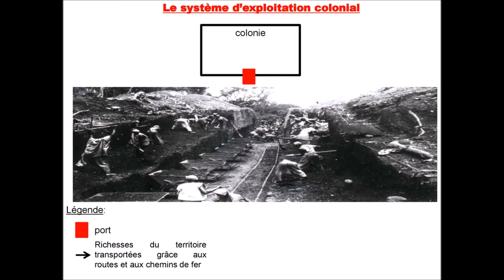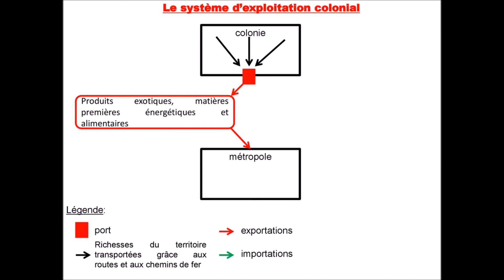Métropole et colonies - le système d'exploitation colonial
Petite vidéo qui explique grâce à un schéma commenté, le système d'exploitation colonial mis en place au 19ème siècle par les grandes nations européennes au sein de leurs territoires conquis et exploités.